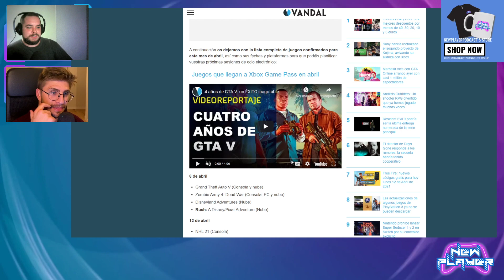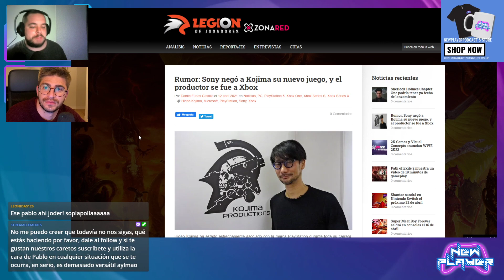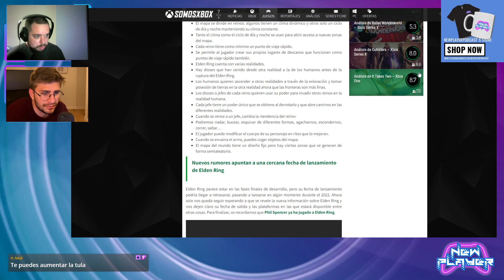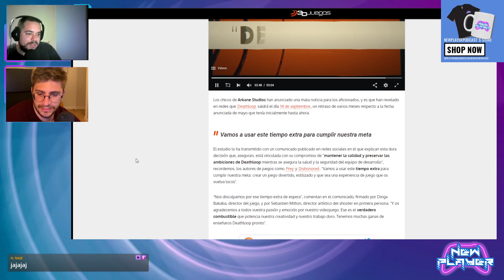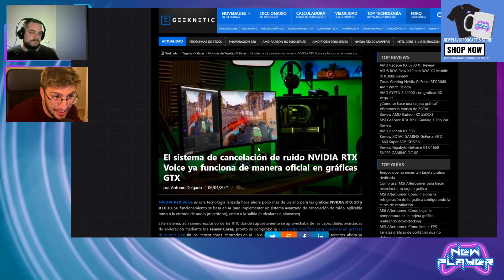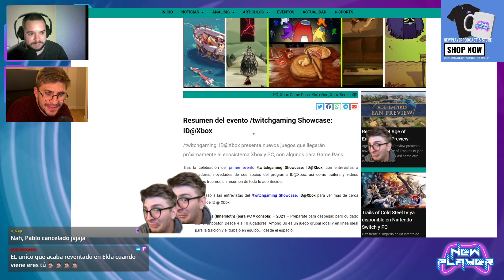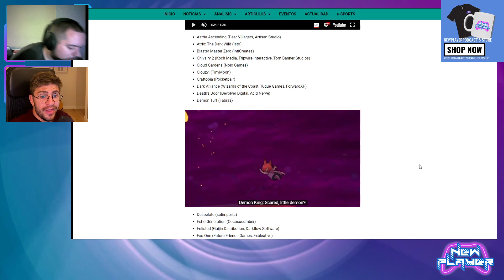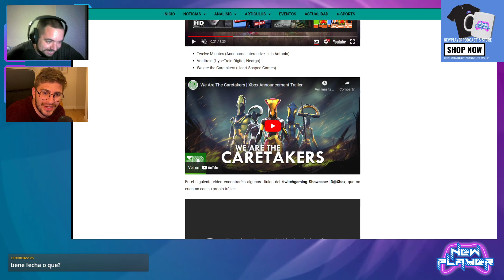S01E23 Resumen id@xbox. Detalles E3 2021. Cierre PS Store